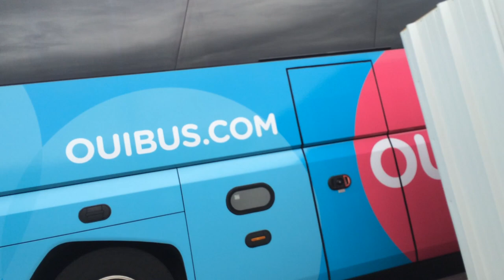Constat OUIBUS le samedi 28 mai 2016 à 16h52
Comparaison sites Ouibus (Bercy), Eurolines (Gallieni), Mégabus (parking autocars Bercy)

Voirie OUIBUS moteur allumé à l'arrêt avant début vidéo puis pendant 10 minutes

Sites Eurolines, Mégabus : Gares routières souterraines sans pollutions chimiques directes des habitations, ni nuisances sonores ni dangers de  circulation. Respectant la définition du STIF avec séparation des flux autos et cars : sécurité des usagers assurée

Définition STIF « Une gare routière est un ouvrage de voirie dédié à l’accueil des lignes de bus ou de cars. Implantée hors voirie … La gare routière constitue, dans une emprise hors voirie, un ensemble repérable pour les voyageurs...Elle comprend a minima des espaces de circulation et d’arrêt des véhicules de transports en commun uniquement …»

La voirie OUIBUS filiale commerciale privée de SNCF à Bercy n’est pas une gare routière. Ce site n’est pas «Implanté hors voirie»: il est sur une voirie menant au parking EFFIA servant ACCOR HOTELS ARENA POPB et ne comprend pas «des espaces de circulation et d’arrêt des véhicules de transports en commun uniquement» puisqu’il s’agit d’une voirie ouverte au public sur laquelle circulent tous véhicules, débarquent des passagers et marchent des piétons en danger.

La présente vidéo avec texte commun de riverains vise à établir un constat sur la voirie OUIBUS (IDBUS) EFFIA SNCF située au pied de résidences à Bercy parmi les faits quotidiens de pollutions chimiques des pièces d’habitation, émissions de gaz à effet de serres au centre de Paris incohérentes avec les objectifs de la COP 21, pollutions sonores, dangers de circulation, risques d’attentats terroristes du fait de soutes à bagages ouvertes à tout public.

Site OUIBUS en contradiction avec les engagements de Mme HIDALGO : environnement, sécurité, bienveillance au service des habitants…

Les conséquences sanitaires sont déjà établies. Des accidents de circulation se produiront. Ces constats seront utiles pour les parties qui engageront la responsabilité des politiques, administrations et sociétés (tous formellement informés depuis 2012).

Accident:

Accident mortel le 31 octobre 2015:48 Bd de Bercy sur la voirie menant à OUIBUS.

Informés depuis 2012 :

Mme Catherine BARATTI-ELBAZ, adjointe en charge de la Voirie et des Déplacements à la Mairie du 12ème en 2012 puis Maire.

Mr Christophe NAJDOVSKI, adjoint au Maire, chargé des transports, de la voirie, des déplacements et des espaces publics.

Mr le Préfet, Préfecture de Police

Mme Anne HIDALGO, Présidente APUR puis Maire

Dans la presse : le journaliste :« Vous voulez éradiquer le diesel à Paris d’ici à 2020 ?» Anne Hidalgo:«  Oui, c’est l’objectif. Il est vrai qu’entre les véhicules de la fin des années 1990 et les nouveaux diesels d’aujourd’hui, il existe des améliorations technologiques. Mais les particules très fines – et les plus dangereuses pour la santé – ne sont pas captées par les filtres les plus puissants. En tant qu'acteur de terrain, je me veux très volontariste:je ne négocierai pas sur l'essentiel, à savoir la santé des Parisiens.»

Les politiques «auront à répondre de leurs responsabilités quand il y aura les conséquences sanitaires que l’on voit pointées aujourd’hui». Anne HIDALGO fait référence aux risques sanitaires connus:

Pollutions chimiques

« D'après une étude coordonnée par l'Institut de veille sanitaire citée par Les Echos, la pollution de l'air amputerait de 6 mois l'espérance de vie des habitants de Paris»
« Plus de 2 millions de décès prématurés peuvent chaque année être attribués aux effets de la pollution de l'air extérieur dans les villes et de l'air à l'intérieur des habitations. Le Centre international de recherche sur le cancer (OMS), a également classé en 2013 la pollution de l'air extérieur et les particules comme cancérigènes.»

Pollutions sonores

«Le principal effet sanitaire de l’exposition au bruit environnemental correspond aux troubles du sommeil, qui représente à lui … 59% des années perdues…Les évaluations réalisées donnent une valeur statistique de 7,3 mois en moyenne par individu, pouvant atteindre de l'ordre de deux ans pour les personnes les plus fortement exposées au bruit des transports.»
AEE « un rapport publié en décembre 2014 révélait que le bruit provoque au moins 10.000 morts prématurées chaque année en Europe dues aux maladies cardiovasculaires liées au stress»

Autres constats sur Youtube, taper «voirie OUIBUS constat pollution chimique sonore danger circulation»

SNCF: Guillaume Pepy, OuiBus: Roland De Barbentane, Voyages SNCF: Rachel Picard, Gare Eric SUCCAB